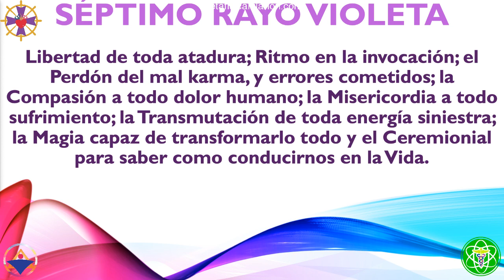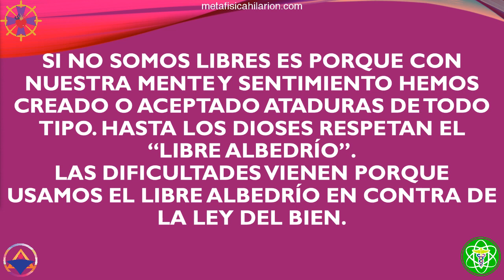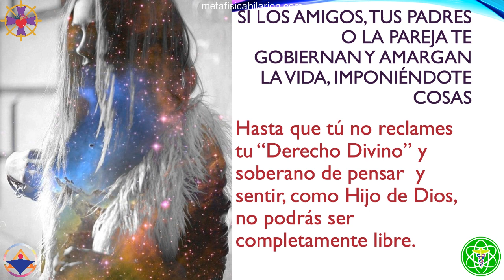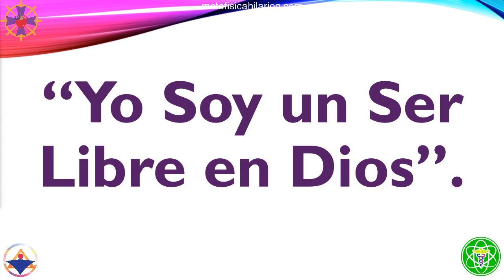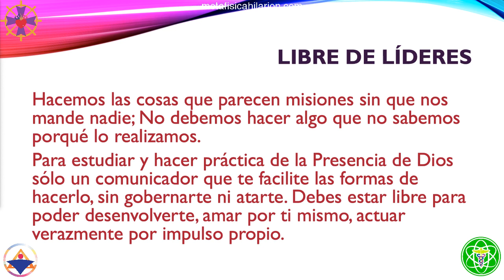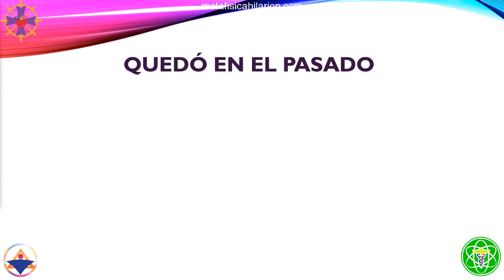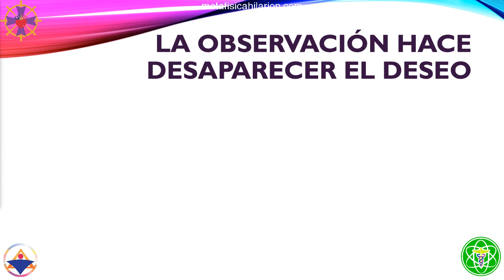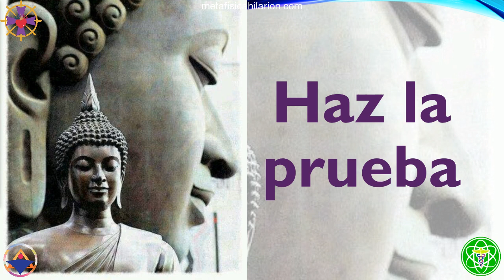LEY DE LIBERTAD- Espiritualidad Dinámica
🧡DONACIÓN VOLUNTARIA

🎧AUDIOLIBROS
☩ Basado en "Espiritualidad Dinámica" de Rubén Cedeño
☩ No estamos aquí sino para liberarnos; mental, emocional y materialmente y hacernos libres en, por y para Dios.
☩ Imparte Román R. Calápiz desde Los Ángeles, California, USA el 19 de diciembre de 2018